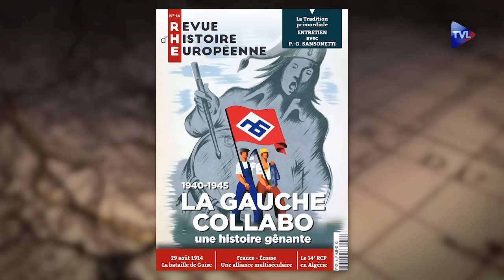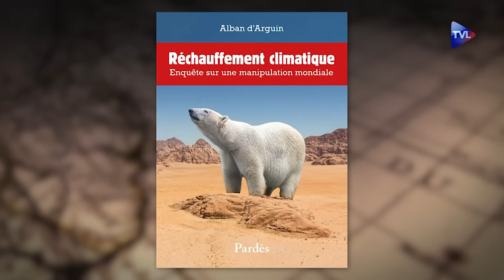Histoire de l'Humanité et Histoire du climat - Le nouveau Passé-Présent - TVL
L’été 2023 fut particulièrement chaud sur la planète, personne ne peut le nier et la presse alarmiste s’en est donné à cœur joie : "la plus grande sécheresse que le pays ait connu", "des incendies sans précédent", "des records de température jamais atteints", "la fonte des glaciers a un niveau inédit" a-t-on pu lire ici ou là, à la une de nos journaux tandis que Marion Cotillard et Guillaume Canet appellent à "sauver la planète"…. Mais justement cette planète a-t-elle vraiment besoin de nous ? Nous, pauvres petits homo sapiens, qui l’occupons depuis 250 000/300 000 ans environ, une virgule, une poussière à l’échelle de l’histoire terrestre. Depuis le paléolithique jusqu’à nos jours, l’homme s’est trouvé face à des changements climatiques majeurs, mégasécheresse, glaciations, inondations, tempêtes, et si ces événements ont pu faire chuter des civilisations, d’autres les ont remplacées, et les périodes dites "optimum" ont aussi favorisé notre développement.
Pour considérer le changement climatique auquel nous assistons, il faut donc le replacer dans une véritable perspective historique. Survol d’une histoire du climat avec Alban d’Arguin.